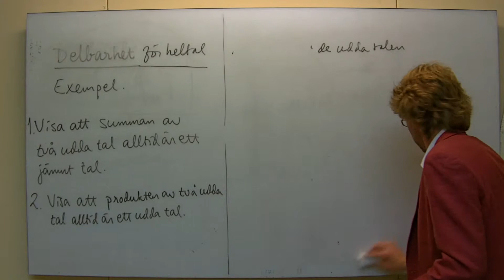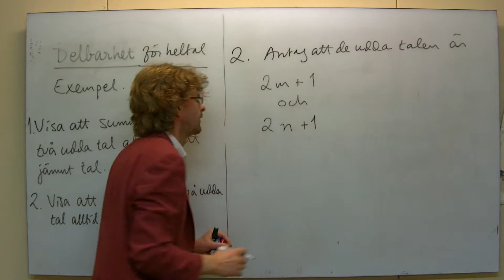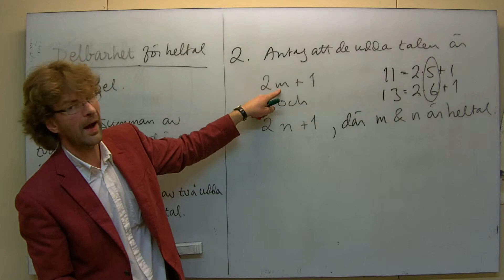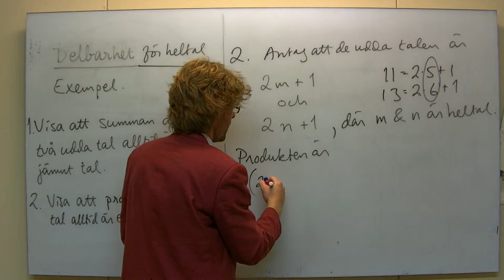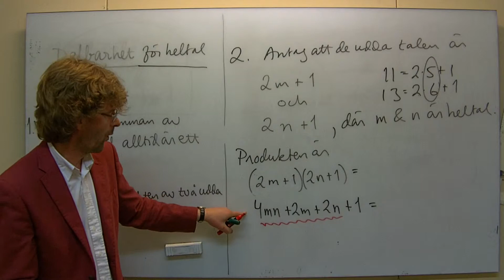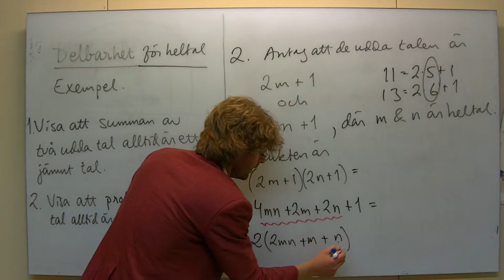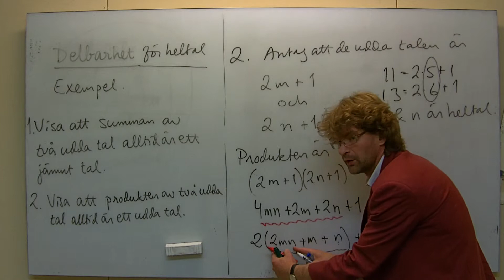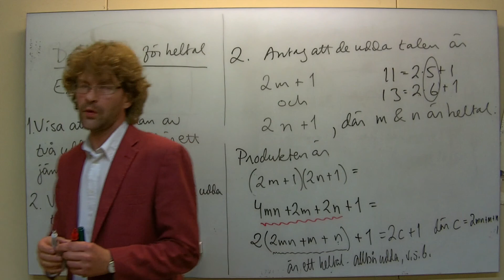Ma1C: Delbarhet, exempel: produkt av två udda tal är udda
Visar enligt titel.